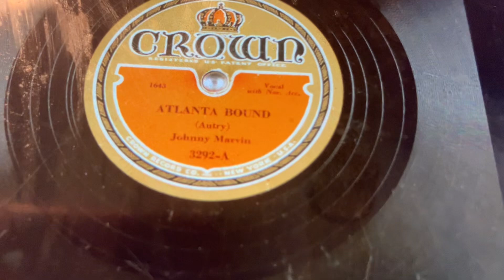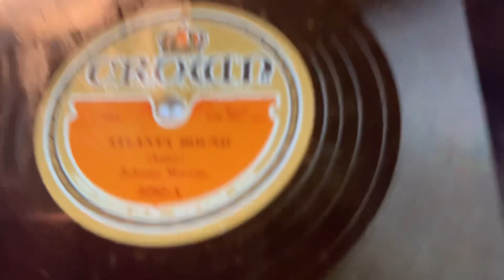Atlanta Bound Johnny Marvin 1932